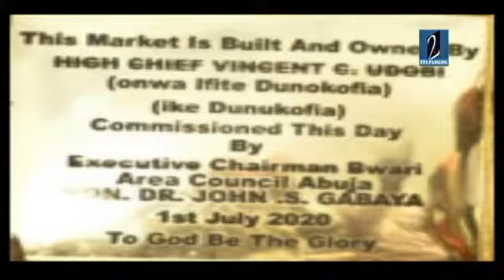XPERIENCE IT | EVENT SERIES - INTERNATIONAL TRADE FAIR DESIGNED TO SHOWCASE THE CENTRAL MARKET KUBWA